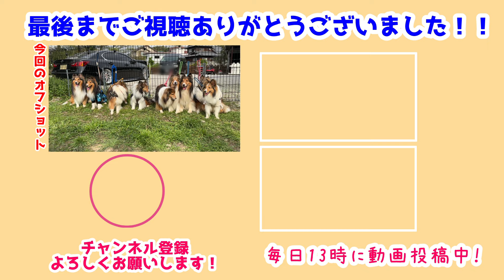【シェルティ】楽しい車中泊の旅#8 【まだまだ遊んじゃおう🐾】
久々に再開した高雄君古鷹君るい君💕
みんな優しい子達だから仲良く遊べるね🐾
いっぱい走って遊ぼうね✨

みんなご機嫌に走り回ってくれるから楽しそう🐾
久々に姉弟で遊んだり親子で喋ったり💭
とても楽しい時間を過ごしています🍀

前作→【シェルティ】楽しい車中泊の旅 #7 【大阪は楽しいね🐾】